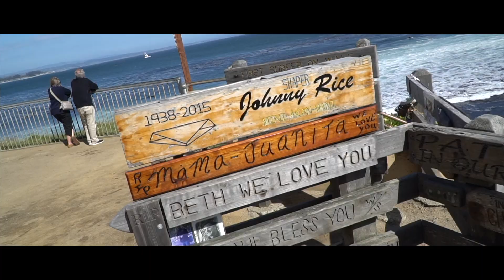Direzione...Nord California Vlog#113 Americano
Giro del Mondo a Piedi Mattia Miraglio Book:

BOOM!